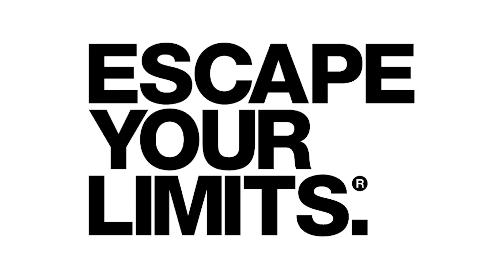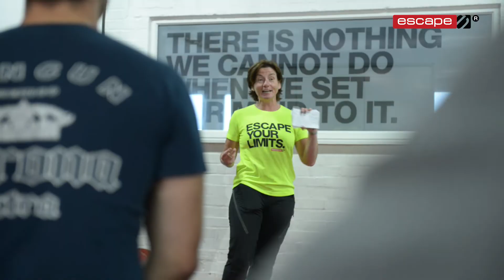Join the Escape Fitness team as a Master Trainer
In a first-of-its-kind, week-long training event held at its European headquarters, Escape Fitness launched its worldwide Master Trainer programme, connecting 16 trainers from throughout Europe who were challenged, both physically and mentally, to push their limits to make the grade of Escape Fitness  Master Trainer. What’s more? The functional fitness global manufacturer is actively seeking to expand this team.

The goals of the Master Trainer programme are to create an elite team of trainers who have a deep connection with the Escape brand, a robust understanding of its foundations, and can deliver first-class training on Escape’s product line and the “Why?” behind each one.

To receive the Master Trainer credential, each participant also demonstrated full competency in every element of Escape’s three training programs and associated training tools. Additionally, they were required to pass exams. In this first session, 16 of the 16 earned Escape Master Trainer designation, receiving certificates of completion.

Escape is currently scheduling additional week-long training events worldwide, slated for the UK, Asia and the US.

For information about Escape’s products or services, Further insight can be found in every episode of the Escape Your Limits podcast